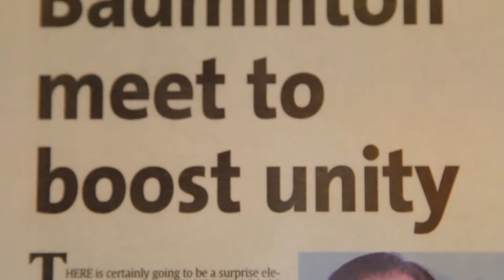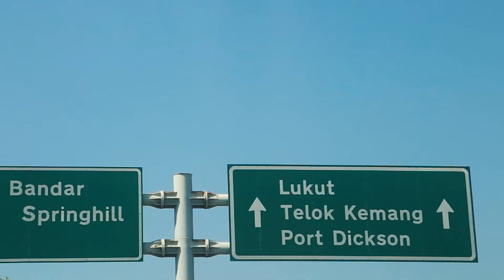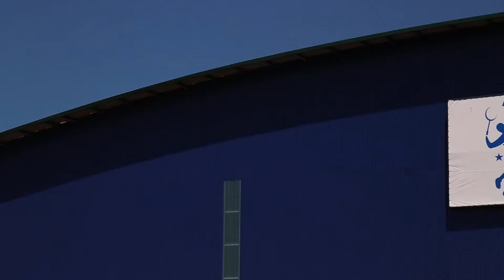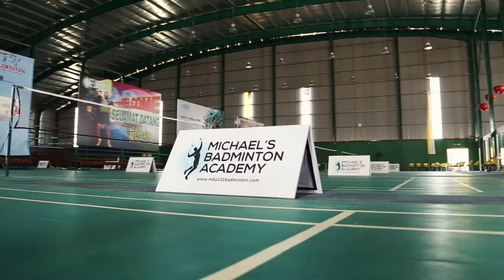Our Journey - Michael's Badminton Academy